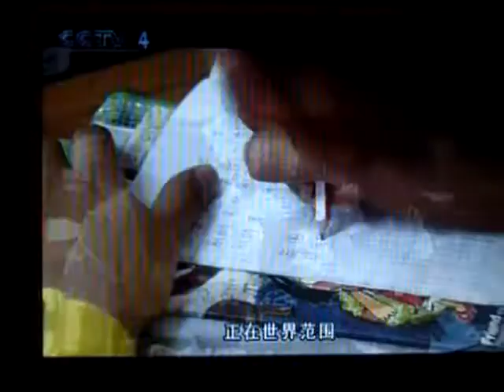CCTV-4 Wu Xiaoyan's intervew 2